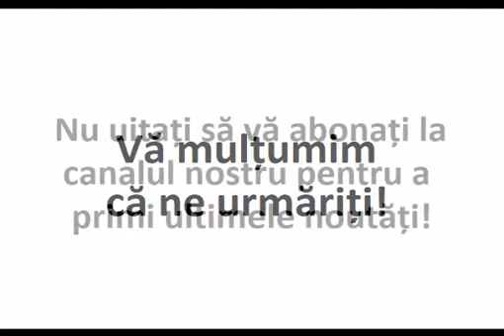Pr. Calistrat „Așa iți apare jumătatea când trebuie să te căsătorești”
Smerenia nu este o definiție. Smerenia este ceea ce-l învață pe om să stea în banca lui și să primească ceea ce i se cuvine.

Adică când Dumnezeu trebuie să-ți dea, te caută El, și-ți dă!

Nu trebuie să-l cauți, nu trebuie să-i ceri, trebuie să aștepți.. numai tu să meriți…

Că așa se întâmplă, noi alergam la biserică și vrem de toate, dacă nu-L căutam pe Dumnezeu, noi alergăm la El pentru că sigur trebuie să ne dea ce vrem noi…

„Cum adică? Da am făcut pomelnic, am dat bani, da am făcut acatiste, am citit psaltirea…” Stai oleacă.. Le-ai făcut pe toate dar te-ai întrebat dacă meriți ce ceri?

Trebuie să ai puterea să nu ceri nimic lui Dumnezeu, nici măcar mila, să ai bun simț, să ai nădejde, și să aștepți să apară omul de care ai nevoie în viață..

Așa iți apare duhovnicul, așa iți apare jumătatea când trebuie să te căsătorești, un doctor bun la o boală gravă, un profesor bun, un specialist bun într-o problema pe care o ai, un sfătuitor bun care te ajută să rezolvi o problema pe care nu poți să o descâlcești tu cu mintea ta. Dar cum?

Nădejdea în Dumnezeu! Dar nu cum facem noi oamenii, când avem o problema, nu așteptăm să-i dea Dumnezeu o soluție.. Toate soluțiile le căutam noi și îi arătăm lui Dumnezeu, și începem ca la ofertă.. asta nu e buna, asta nu ține.. etc.

Părintele Calistrat Chifan